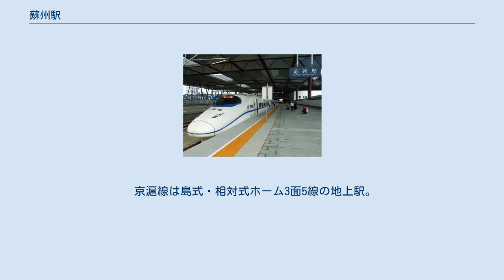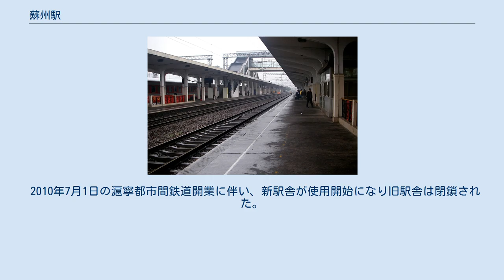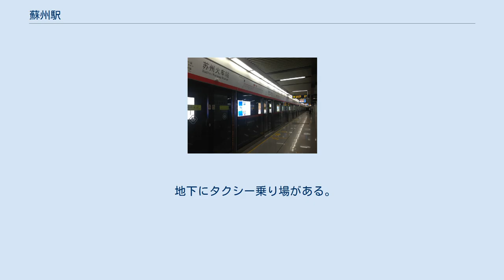蘇州駅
蘇州駅（そしゅうえき､中文表記: 苏州站､英文表記: Suzhou Railway Station）は中華人民共和国江蘇省蘇州市姑蘇区に位置する中国鉄路総公司上海鉄路局および蘇州軌道交通が管理する駅である。
 滬寧都市間鉄道の乗り場は島式ホーム1面の両側に単式ホーム2面を持つ3面6線の橋上駅で、通過用の本線2線を持つ。
 京滬線は島式・相対式ホーム3面5線の地上駅。
跨線橋は橋上駅につながっている。
今後滬寧都市間鉄道ホームに隣接した場所に移設される予定である。
 旧駅舎は線路の南側にある。
中国の歴史的な建築のデザインを取り入れた駅舎であるが、急激に増加した列車本数に待合室の規模等が対応できておらず、2000年代に入ってからは常に混雑していた。
旧駅舎の駅前広場は蘇州旧市街を取り囲む堀川に面しているため、そのままでは拡張することができず、新駅舎は線路の北側に作られることになった。
この新駅舎は近代的なデザインと伝統的なデザインを融合させた建物で、幾何学的な構造に木造建築を思わせるデザインを取り入れている。
また、駅舎正面には扁額を思わせるデザインの駅名標が掲出されている。
 2010年7月1日の滬寧都市間鉄道開業に伴い、新駅舎が使用開始になり旧駅舎は閉鎖された。
ただし、新駅前広場である蘇州駅北広場は引き続き整備中であったため、仮バスターミナルは駅舎から西へ200メートルのところに作られた。
その後2011年7月1日に北駅前広場は完成した。
今後在来線である京滬線の移設後、旧駅前広場と現京滬線用地をつなげた新しい南駅前広場が整備される予定である。
 地下にタクシー乗り場がある。
 なお、旧駅舎は仮囲いで囲まれているものの、2010年9月現在取り壊されていない。
 再開発が行われている。
蘇州軌道交通2号線、4号線が乗り入れている。
 旧駅舎